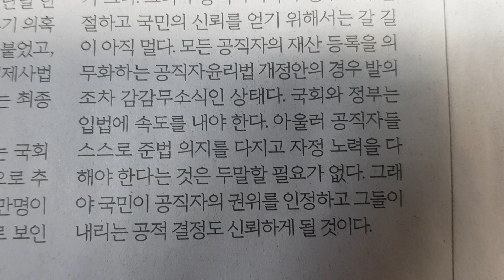사설 읽기 ㅡ 8년 만의 이해충돌방지법 통과, 엄격한 시행을